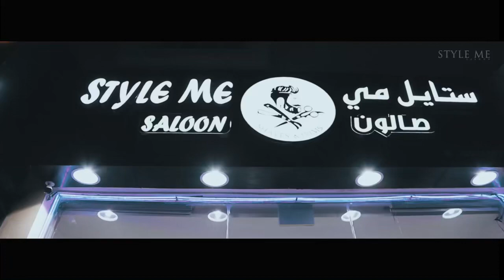STYLE ME SALON IN QATAR 🇶🇦 ( hair salon )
STYLE ME offers today's progressive gentlemen a prestigious place where they can sit back, relax and experience the "World Class" art of grooming.